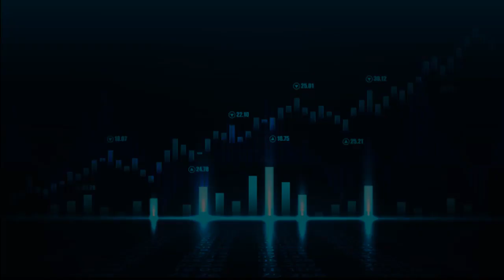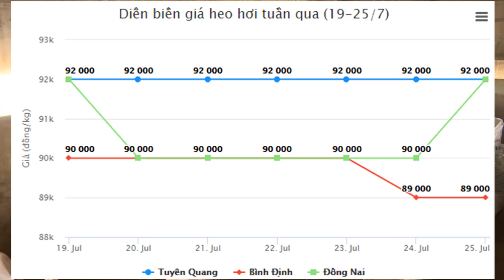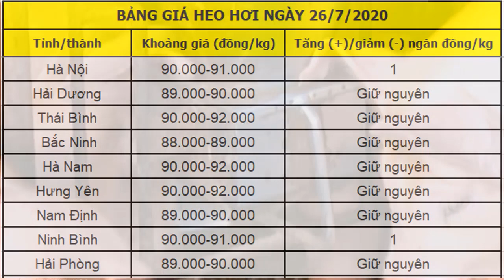Dự báo giá heo hơi 26-7-2020 Giá heo hơi ngày mai tăng nhẹ ở vài tỉnh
Dự báo giá heo hơi 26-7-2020
Dự báo giá heo hơi ngày 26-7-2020 tăng nhẹ một số tỉnh, do dịch tả heo châu Phi tiếp tục gây ảnh hưởng đến nguồn cung và việc tái đàn.